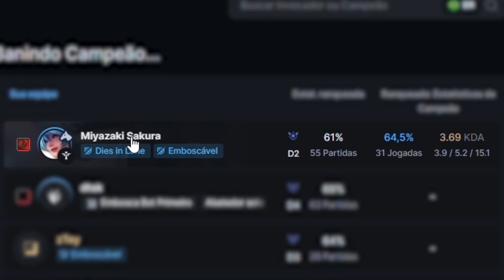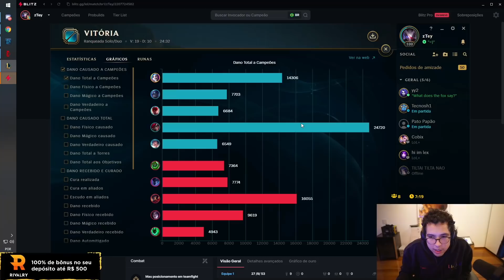JINX É O HEROI MAIS QUENTE PRA JOGAR SOLOQ!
►► EXITLAG - exitl.ag/yetz ►► Se livre do Lag ►►
Teste grátis de 3 dias, não precisa colocar cartão de crédito!

•◘• Agora somos parceiros do @theblitzapp que é um aplicativo que tem me ajudado bastante ultimamente com o lol, caso vcs queiram baixar